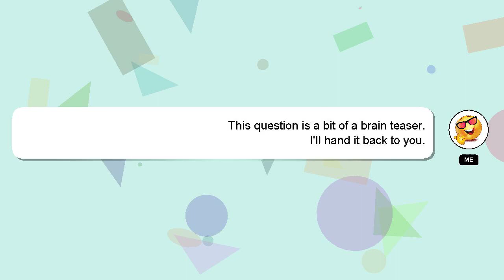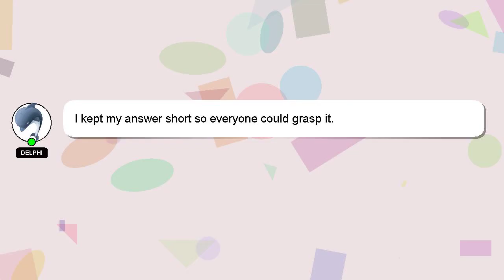How to reply on instagram message huawei?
A quick introduction about me, Hello everyone, I'm Delphi. I am at your disposal to help you with any questions you have. - How to reply on instagram message huawei?

A 'heart' from me will indicate my appreciation for your answer.

*2 What we are experimenting :*